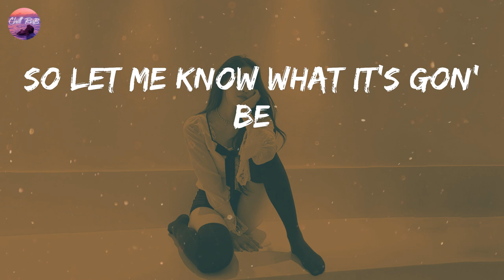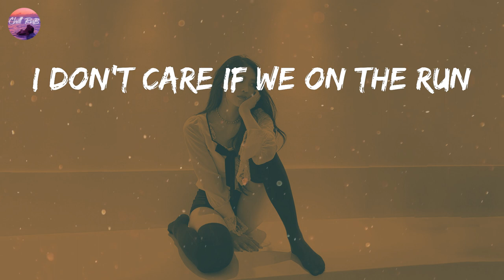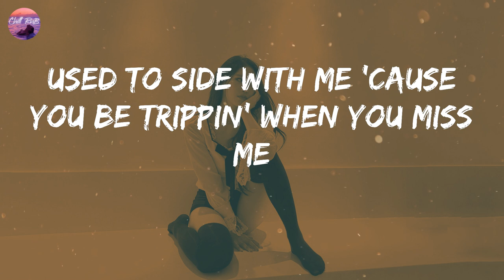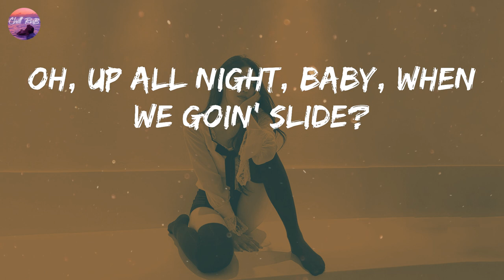H.E.R. - Slide (Lyrics) | Seats creme brulee, what they gon' say?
H.E.R. - Slide (Lyrics)
H.E.R. - Slide (Lyrics)
H.E.R. - Slide (Lyrics)